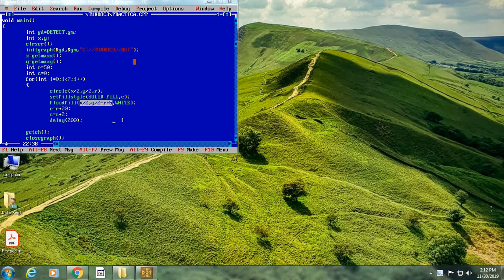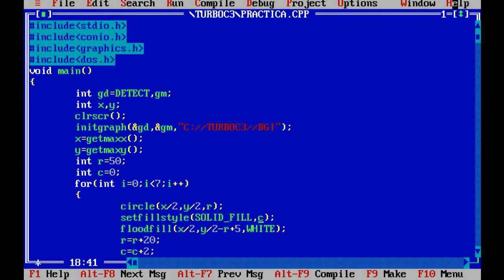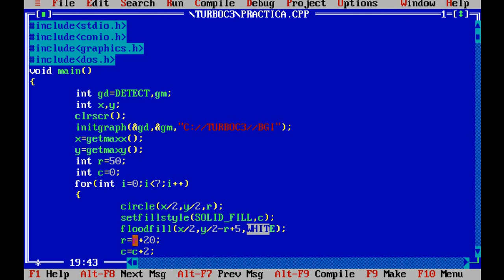C Graphics : Code for Concentric color circles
This video contain the code for the concentric circle with different colors. Main functions used : setfillstyle, floodfill.
Various patterns and colors.